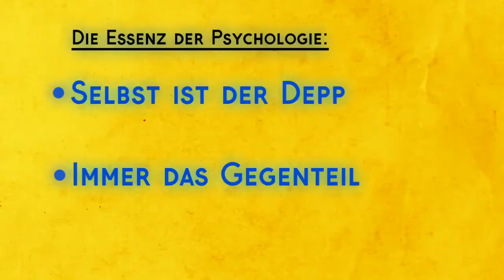Psycho Essenz #1 Der überlebende Zwerg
Der Süßigkeitenverkäufer stellt Giuseppe ein ansteckendes Halluzinogen vor. Letzterer infiziert damit seinen Sohn Hubert, der dadurch die Geschichte eines Zwerges erfährt, der in einer von einer Zombieapokalypse verwüsteten Stadt von einem Ritter beauftragt wird, den Zauberer aufzusuchen. Nach einer beschwerlichen Reise findet er die Burg des Zauberers. Inzwischen lauschen mehrere Kinder den Erzählungen des Zwerges. Der Zauberer übergibt dem Zwerg das Halluzinogen, um es ins Grundwasser einzupflanzen, um damit die Zombieapokalypse zu medikamentieren. Hubert ruft ein riesiges Pferd herbei, welches die halluzinierte Form seines Vaters ist. Die Kinder fliegen mit dem Pferd zu einem Wüstentempel (möglicherweise Eieromelette), der Zombies beinhaltet. Währenddessen hält das Hirnforschungsinstitut ein Hirnkonzil ab. Vorsitzende sind Giuseppe und Lamaduil, die Eltern von Hubert. Wir erfahren, dass die Zombifizierung auf dem Verlust der Fähigkeit zu halluzinieren beruht und die Heilung durch das Halluzinogen fehlschlug. Auf dem Konzil ist auch der Zauberer, der sich als Süßigkeitenverkäufer verkleidet hatte. Die Kinder werden von Zombies überrannt und der Zwerg begeht Suizid.